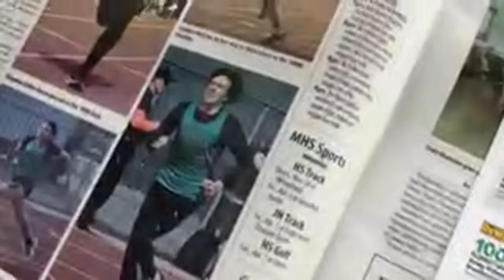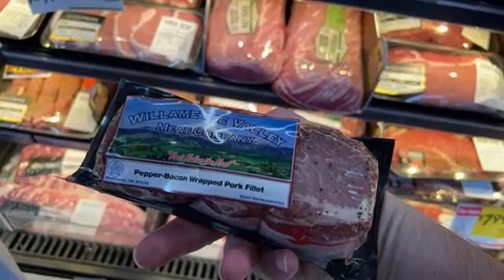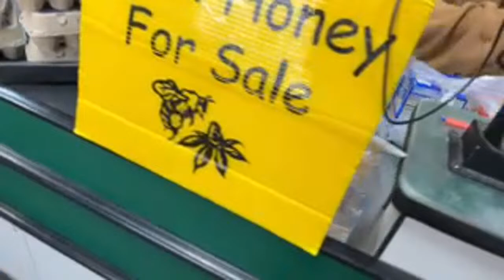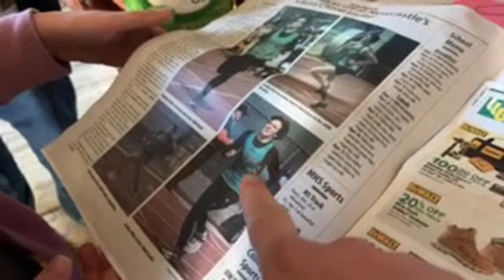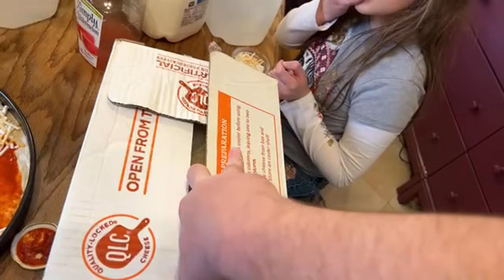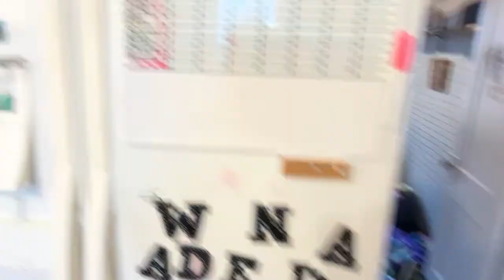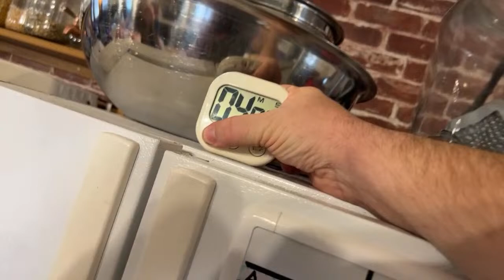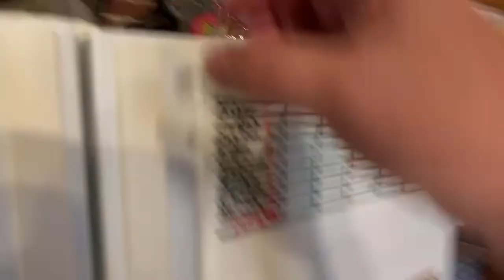Shop With Me! Midweek Groceries